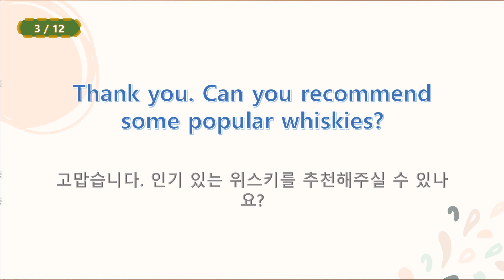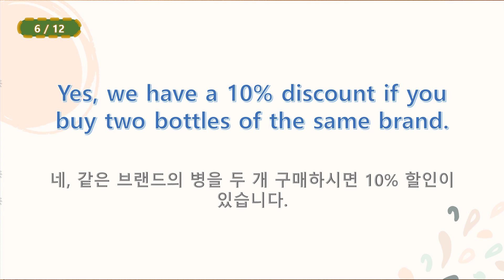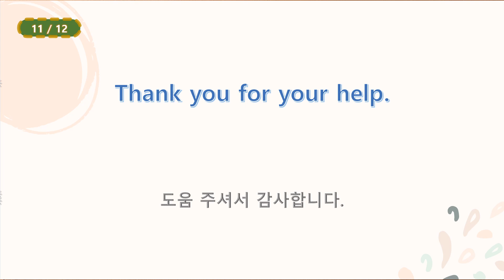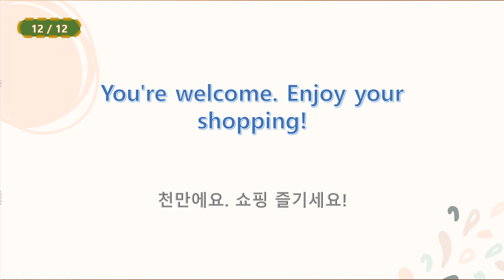면세점에서 술을 사자!!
면세점에서 실제 일어나는 상황으로 대화를 구성했습니다.